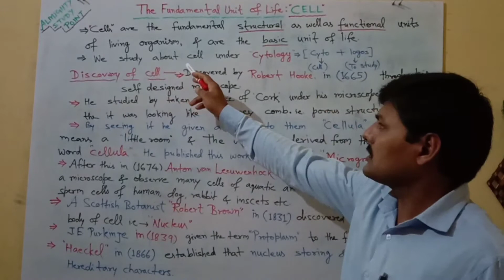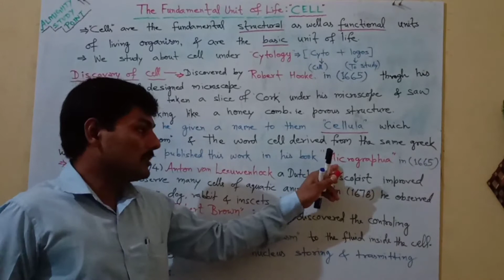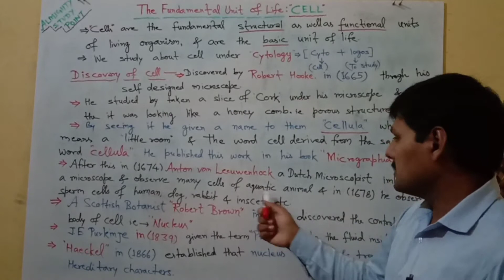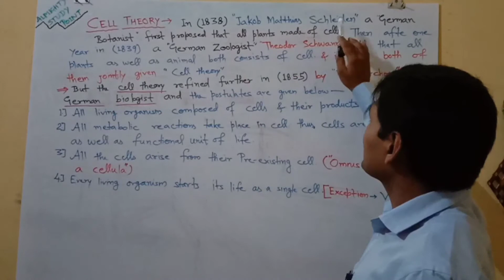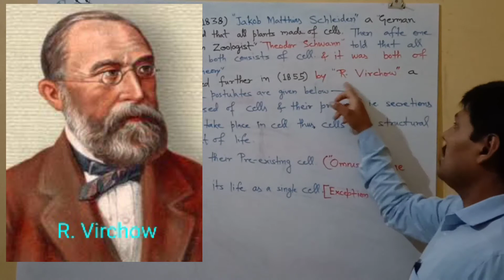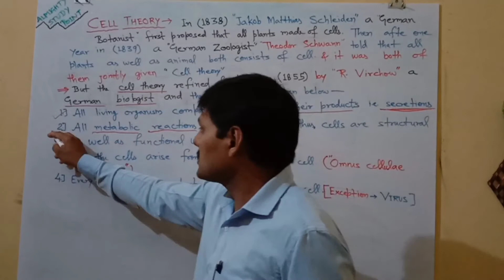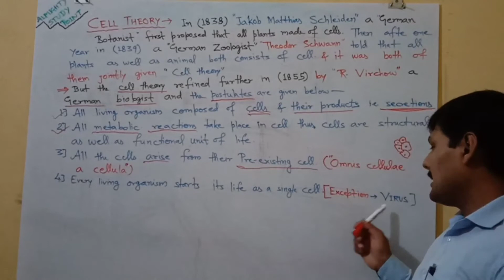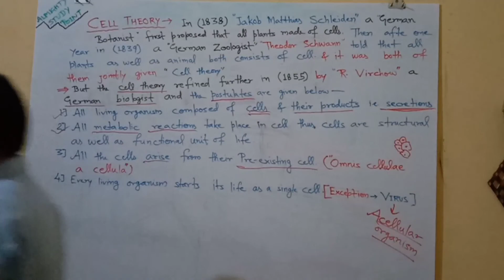Biology Class 9 Ch -1 The Fundamental Unit of Life : CELL /About Discovery of Cell & Cell Theory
Enjoy your video and if any query then pls comment me, it will resolve very soon.